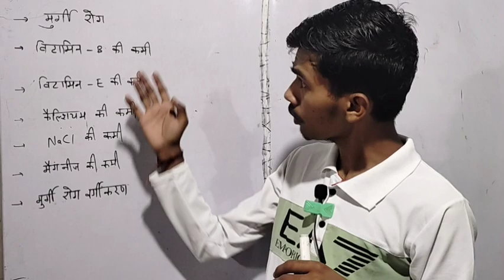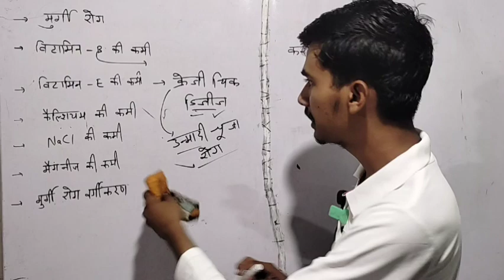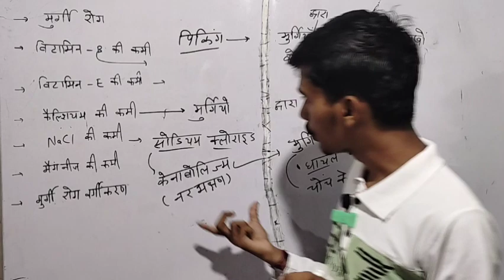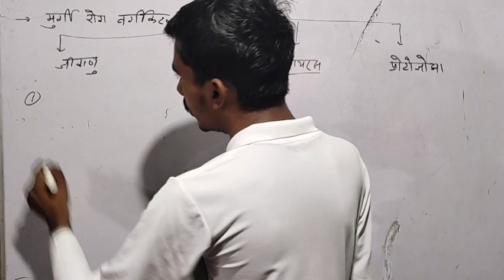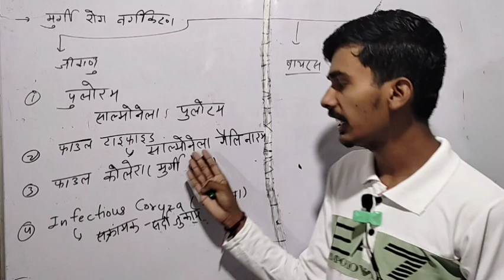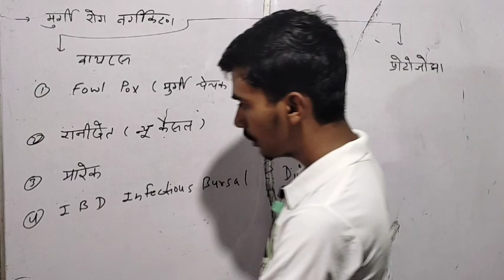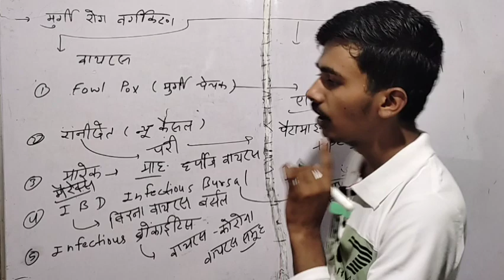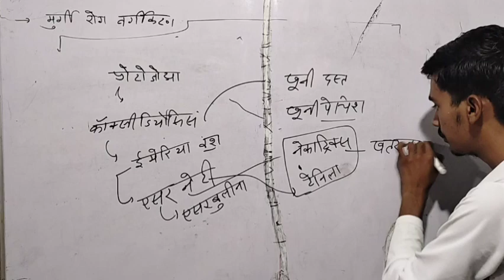मूर्गियों में होने वाले रोग | CLASS-1 | अनवरत बैच PART-B पशुपालन | PASHU PARICHAR EXAM 2024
Title- मूर्गियों में होने वाले रोग | CLASS-1 | अनवरत बैच PART-B पशुपालन |  PASHU PARICHAR EXAM 2024 |